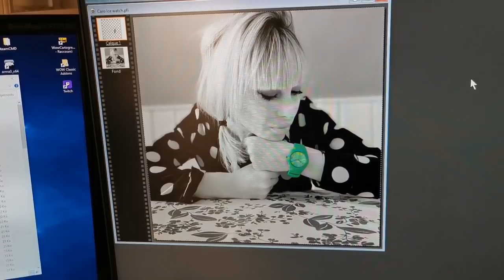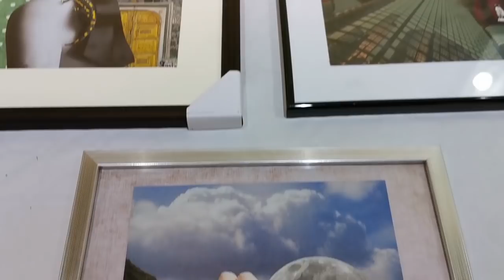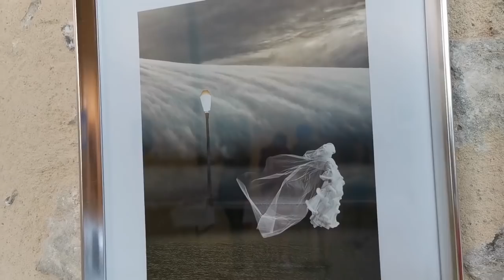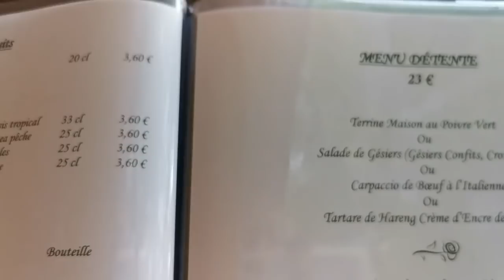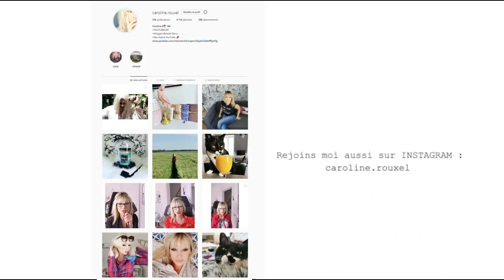AU CAMPING, un GRAND MOMENT !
CAMPING - Un GRAND MOMENT !